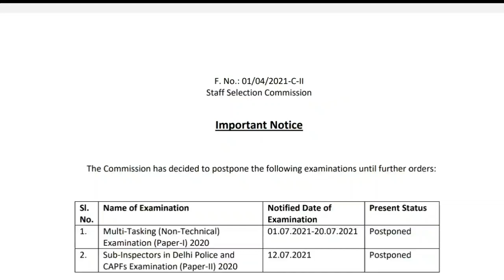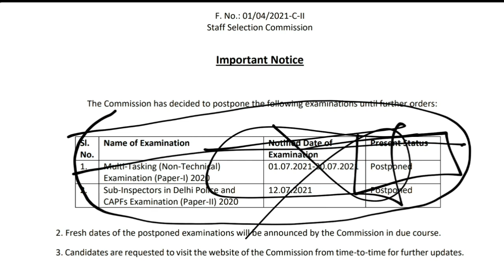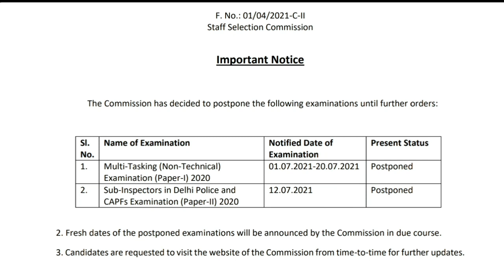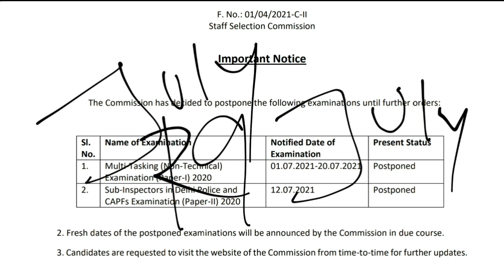SSC MTS 2020 PRE AND DELHI POLICE EXAM POSTPONED. SSC JE 2020 PRE RESULT DATE.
SSC MTS 2020 PRE AND DELHI POLICE EXAM 2020 POSTPONED. SSC JE 2020 PRE RESULT DATE. SSC JE 2020 MAINS DATE . SSC JE 2019 MAINS RESULT